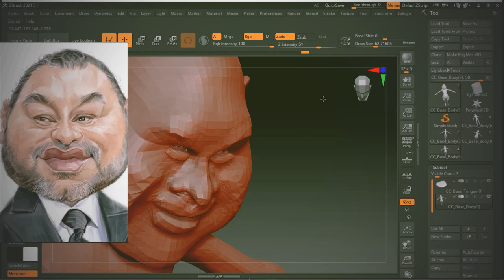سلسلة المقدس الحلقة 01 حفل الولاء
سلسلة المقدس تبث كل اسبوع سلسلة سياسية ساخرة